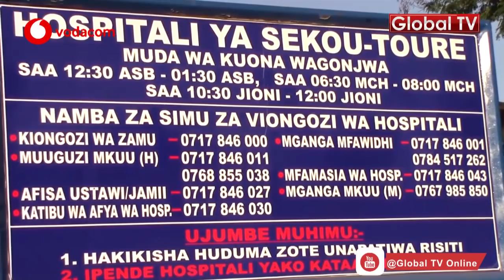Maskini! Tazama Jinsi Mtoto Huyu Mlemavu wa Ngozi Anavyooza miguu Bila Msaada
Mtoto mwenye umri wa miaka 16 Sadat Jabir mwenye ulemavu wa ngozi,miguu na mikono mkazi wa kijiji cha Kwetongo wilayani Lushoto mkoani Tanga, anakabiliwa na vidonda vinavyotoa damu katika miguu yake yote kutokana na mifupa ya miguu hiyo kuoza.

Athman Jabir ni kaka wa mtoto huyo ,anasema mdogo wake ameugua kwa zaidi ya miaka mitano bila kupata matibabu kutokana na familia yao kutokuwa na uwezo wa kumudu gharama za matibabu.

Kijana huyo ambaye amefikishwa katika hospitali ya mkoa wa Mwanza Sekou Toure mnamo desemba 11 mwaka akitokea mkoani Tanga kwa ajili ya matibabu kama anavyoeleza Jafary Ndege ambaye alimuibua kijana huyo akiwa katika hali mbaya huko kijijini kwao.

Naye Mkuu wa Idara ya Tiba hospitali ya Sekou Toure, Dk. Graham Mtui ameleza hali ya mgonjwa inavyoendelea na hatua za kimatibabu zilizofanyika mpaka hivi sasa.
Kwa upande wake katibu wa afya wa hospital ya Sekou Toure, Danny Temba amethibitisha kupokea mgonjwa huyo na anaendelea kupatiwa matibabu bure katika hospital hiyo.
Mkutano Mkuu wa Taifa wa Chama cha Mapinduzi (CCM) umeanza Mjini Dodoma ambapo utafanyika  kwa siku mbili, Desemba 18-19, 2017 ambapo Mkutano huo  umebeba ajenda kuu ya kukamilisha uchaguzi wa ndani wa chama hicho unaanza leo bila kuwa na shamrashamra zilizozoeleka katika mikutano iliyopita.

“Chama chetu kimedhamiria kutokomeza rushwa, ndiyo maana mlisikia juzi hapa tulifuta matokeo ya mchakato wa kumpitisha mgombea Ubunge wa CCM , Jimbo la Singida ya Kaskazini baada ya kuona kulikuwa na harufu ya rushwa katika mchakato huo,” alisema Magufuli wakati akizindua mkutano huo.